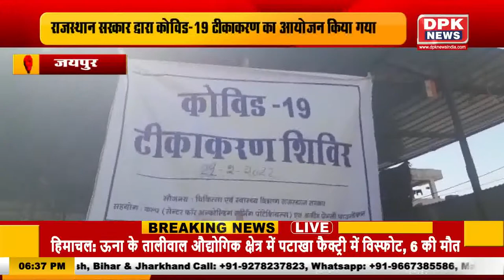देखिये हमारा राजस्थान बुलेटिन | राजस्थान की तमाम बड़ी खबरे | 22 FEB jan 2022